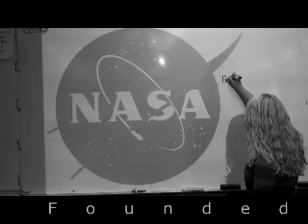1950's Major Events